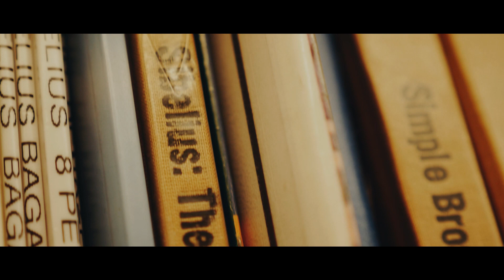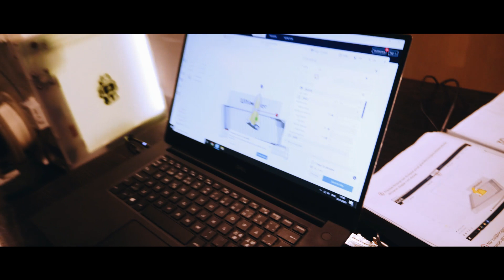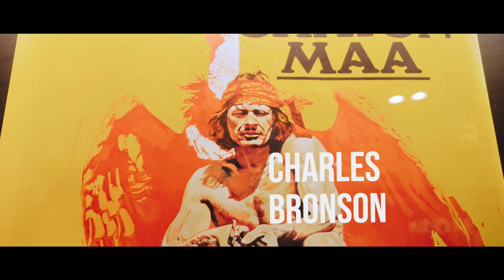Biblioteka z sauną, kinem i drukarkami 3D. Nie zobaczycie takiej nigdzie indziej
Wpadłem przypadkiem. Zostałem na dłużej, niż zakładałem. Biblioteka w Helsinkach znana jako Oodi (czyli po prostu Oda) jest wyjątkowa pod każdym względem. Chyba w żadnej innej bibliotece na świecie nie znajdziecie sauny, kina, sali koncertowych, drukarek 3D, a to zaledwie część ze wszystkich możliwości, które oferuje ten budynek.